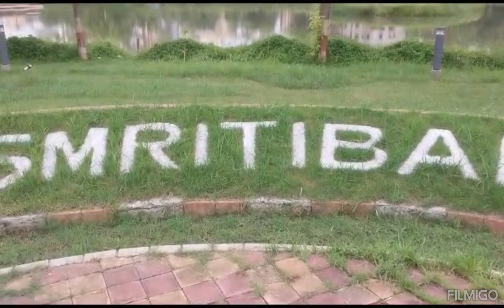Calm and comfortable place for walking, meditation|| SMRITIBAN PARK|| Newtown kolkata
Small green park surrounded by big buildings. It is open in  morning from 6:00-8: 30am and again for 3 hours in the evening. A guard is always here at the entrance room to help you. Not too much crowded place. Peaceful area implanted with beautiful flowers, bushes and trees. A small pond is present in between which have fishes too. Benches are present throughout the park. A hut is also present at the left corner of entrance.